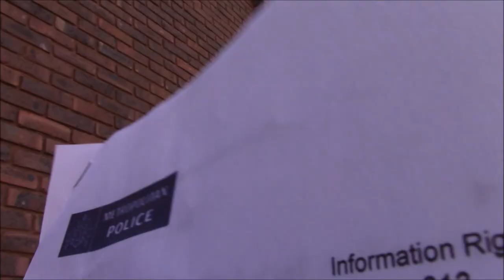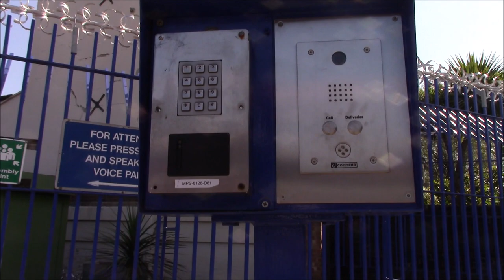Renovation Audit 2 of 3 TSG1 - Cost £1.28 Million - short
Renovations work done:
Vehicle gate and intercom/PA replacement
Remodelling of toilets and showers
Provision of conference room and facilities
Replacement of ventilation and heating systems to gym
Replacement of boilerhouse